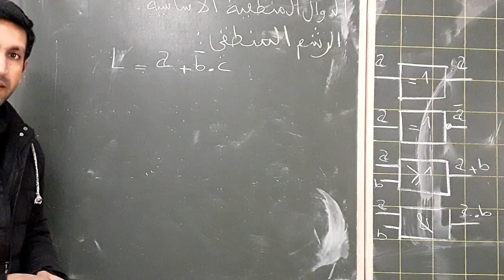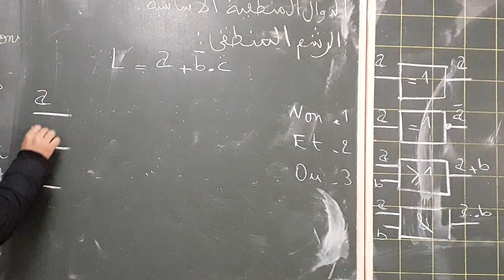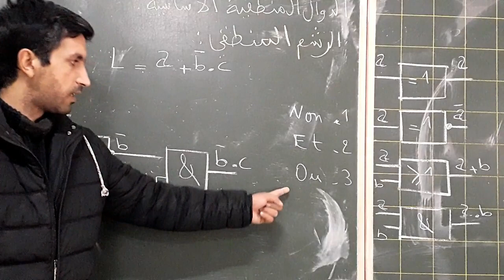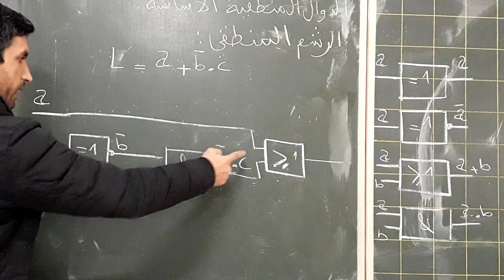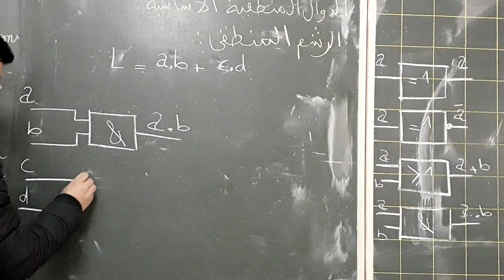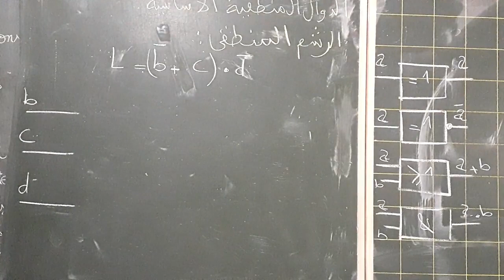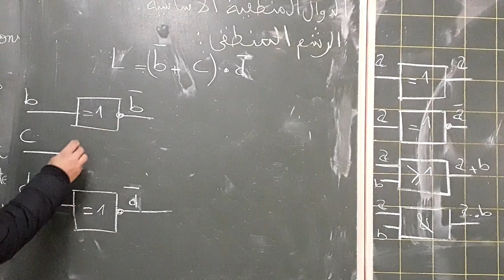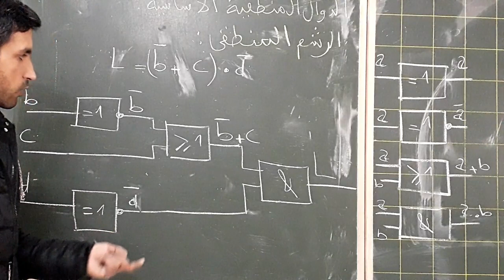الدوال المنطقية الاساسية الرشم المنطقي للسنة الثالثة اعدادي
كيفية انجاز الرشم المنطقي بواسطة الرموز المنطقية
الدوال المنطقية الاساسية: المعادلة المنطقية الدوال المنطقية الاساسية: المعادلة المنطقية
الدالة oui   الدالة non الدالة et الدالة ou
في ما يلي جميع محاور درس الدوال المنطقية مع متمياتي لكم بالنجاح و التوفيق